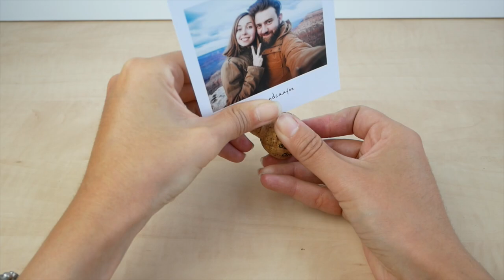Make a DIY Photo Stand Using a Champagne Cork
Make a DIY Cork Photo Stand using a champagne cork and its wire cage. Super easy and quick to create yet stylish!